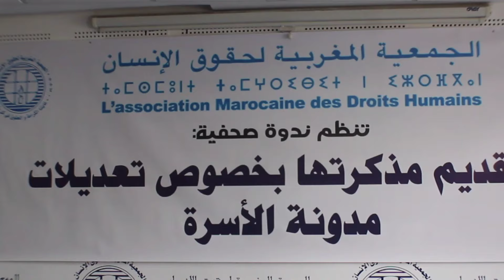بحضور غالي ورياضي والبراهمة وآخرون..AMDHتقدم مذكرتها لتعديل مدونة الأسرة:لن نتعامل مع اللجنة المكلفة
تقدم مذكرتها لتعديل مدونة الأسرة AMDH